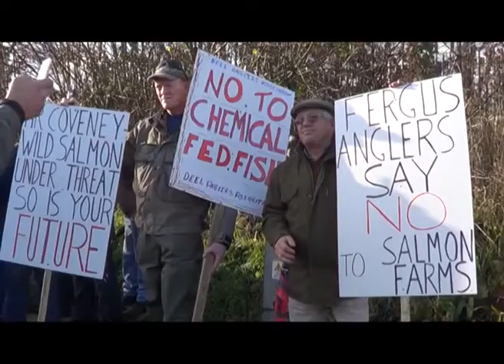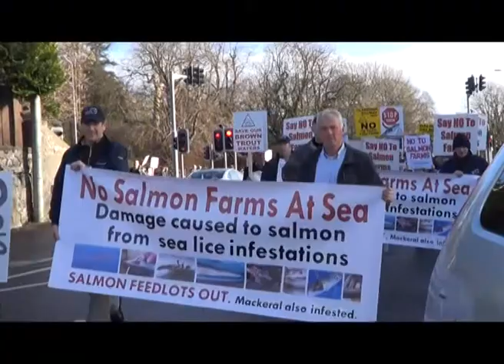Better Quality Footage of the Carrigaline March 15-12-2012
Better quality version of the anti salmon farm protest march that took place in Carrigaline.